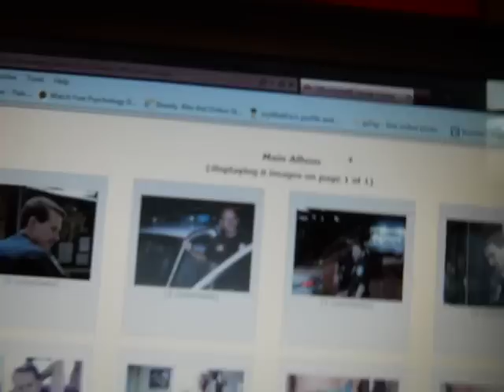messin with a real cop in utherworld,LOL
hahaha,I just couldnt resist,it's so funny!